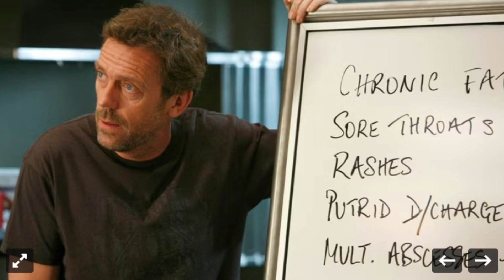House Would Have Been A Much Better Show With This One Small Change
🌟 Welcome to [Funny Vibes] - Unleashing the Ultimate Entertainment Extravaganza! 🎉

🚀 About Us:
Get ready for a rollercoaster of joy, laughter, and non-stop entertainment at [Funny Vibes]. We're not just a channel; we're a front-row seat to the most thrilling show in town! Join our ever-growing community of entertainment aficionados who believe that life's too short for anything less than constant fun.

🎥 What We Offer:
🌈 A Feast of Fun: Indulge in a smorgasbord of entertainment! From side-splitting comedy sketches to heartwarming moments and jaw-dropping challenges, our channel is a vibrant mosaic of laughter and joy.

💡 Smart and Snappy: Stay in the loop with our witty take on the latest trends, news, and pop culture. We're not just keeping you informed; we're doing it with a dash of humor that will leave you grinning from ear to ear.

🎬 Step Into the Screen: Immerse yourself in experiences that go beyond the ordinary. Join us on wild adventures, daring challenges, and heartwarming escapades that make you a part of the entertainment, not just a viewer.

🌐 Connect With Our Entertainment Tribe:
Become an integral part of our ever-expanding family! Engage with fellow enthusiasts, share your favorite moments, and be the life of the party in our lively discussions about the latest and greatest in the world of entertainment.

As a token of our gratitude, we love surprising our viewers with exclusive giveaways, behind-the-scenes peeks, and special events. Because your smiles and support are our biggest rewards!

Ready to turn your daily routine into a laugh-a-thon?